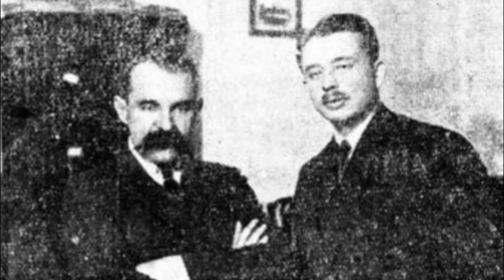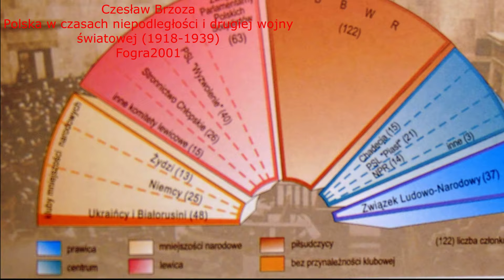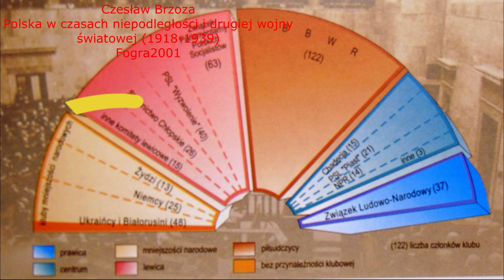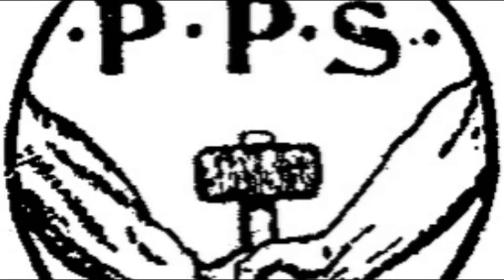Wybory do sejmu w 1928/Wydarzenie dnia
Układ sił, kampania wyborcza, wyniki i ich przyczyna. Fragment materiału: "Piłsudski dyktatorem".
Facebook.com/Barzanin1768
Twitter.com/Barzanin1768
Patronite.pl/Barzanin